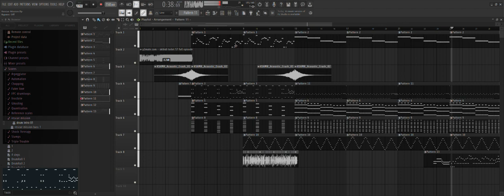Rescue Mission - Skibidi Funkin' (W.I.P)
The mod belongs to  @supergenerite2   , please follow him!